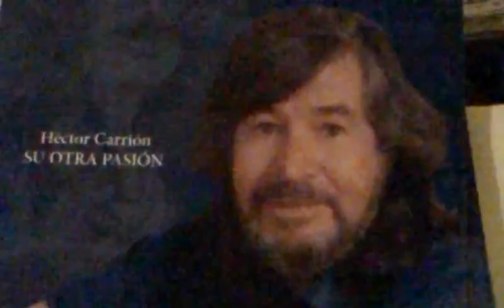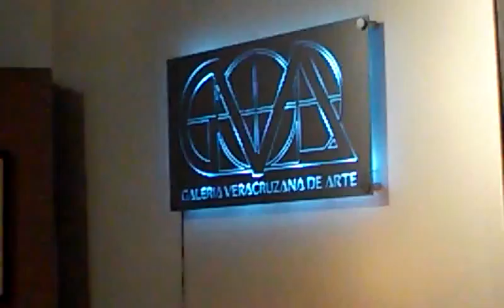Mi otra pasión. Héctor Carrión, el pintor.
Mi otra pasión. exposición de óleos y acrílicosde Héctor Carrión. Concierto del grupo formado hace muchos años "Homenaje a Héctor Carrión" fallecido hace unos meses. Estudió pintura a nivel profesional, además de su faceta más conocida.
Seguramente usted lo recuerda, Uno de los Hermanos Carrión. Marzo 2016, Galería Veracruzana.
Alfonso Villarreal, curador de la Exposición.